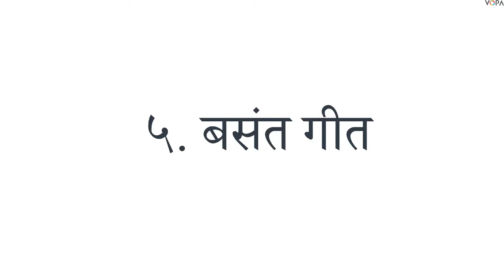7th | Hindi | Chapter 5 | बसंत गीत | लेखक परिचय | V - 1 | VSchool